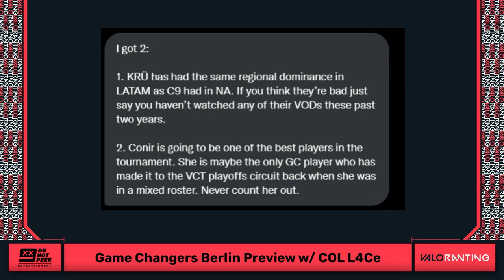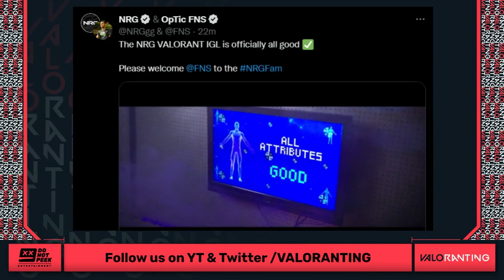Will G2 Gozen Make Cloud9 Bleed at Berlin? GameChangers Preview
Tanner Metro, Zescht, and Anderzz were joined by L4CE of Complexity to discuss all the teams and players we need to keep an eye on at VCT GameChangers International LAN in Berlin! Each region has their own best team and player, but we also have extremely close matchups for all of the opening matches! Who will take the victory in Berlin, and will they make their run through the upper bracket? Let us know who you think will win!

Tune into VALORANTING every Tuesday at 11:00 AM PT / 20:00 CEST on Twitch

🎵 We're also on TikTok @VALORANTING_dnp